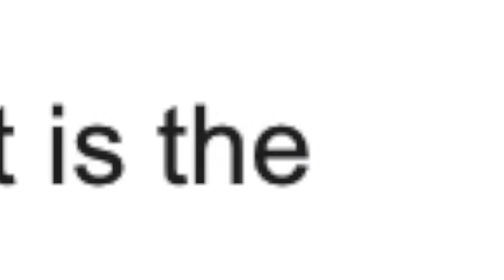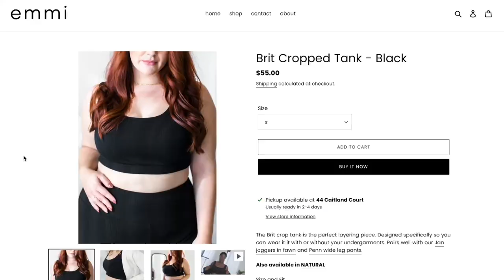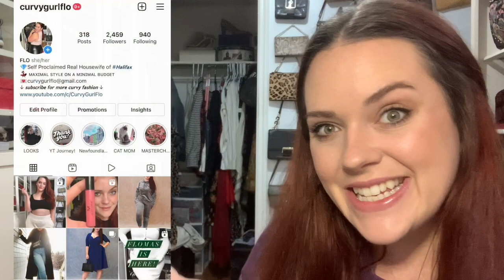how i'm styling neutral aesthetic sweatpants outfits // 9 outfits for curves (size 16)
How to dress up sweatpants for curves - I'm styling some Cute, Comfy, Aesthetic Outfits from casual to glam.

These cream sweatpants (or "natural" joggers I should say) are from emmi label which is a new Canadian designed and Canadian made clothing label. They're perfect for being comfy cozy around the house, or as streetwear. You can find the ones I'm wearing (I'm a size 16 on the bottom and I'm wearing their largest size XXXL) here:

So let me know what you think...CAN you make sweatpants look polished and cute as opposed to sloppy and lazy?

Hey you!

I’m so glad you’re here, WELCOME, I am SO excited that you stumbled upon my channel!

I'm FLO, & I'm here to help all you Curvy Girls live your most FIERCE, FRUGAL, & FABULOUS Life!  I'm a lover of all things glam (on a BUDGET), & I'm newly in love with my once most hated ass-et - MY BIG BUTT!

I used to be shy, self-conscious, & had a negative perception of myself & my life.  I've been called Fat, too big, TOO MUCH, my WHOLE LIFE.  When I learned to love myself, and all of my curves, & forced myself to change my attitude, it changed my life.  Since then, every day has been a journey of self-love and discovery.  I am the Queen of DIY, a Jill-of-all-Trades, a multi-tasker extraordinaire.

I’m obsessed with being a curvy girl role model for living a fabulous life at any size, and I love figuring out the most frugal way of doing things while still looking amazing. I want to help everyone to live their most fabulous life because, quite honestly, I feel like the world would be a happier place if people were happier, and that is literally all i want to do - is help people be happier in their lives without feeling like they need to spend all if their hard earned money to do it. One day I’m going to host workshops & retreats all over the world - mark my words! I’m going to be one of those “IF I CAN DO IT - YOU CAN DO IT!” ladies and I am HERE FOR IT.